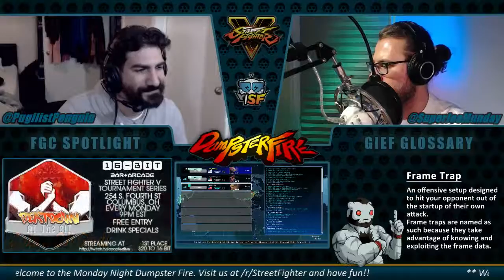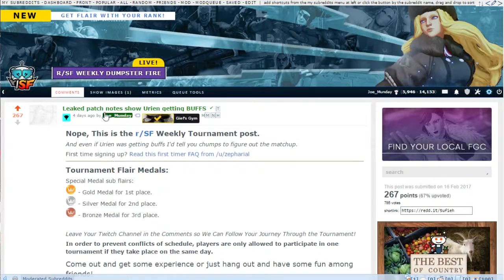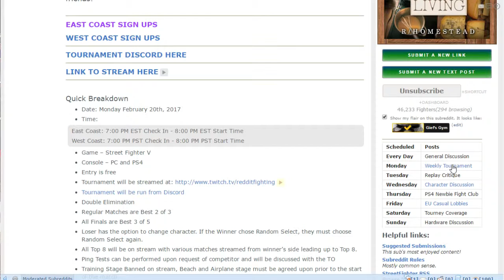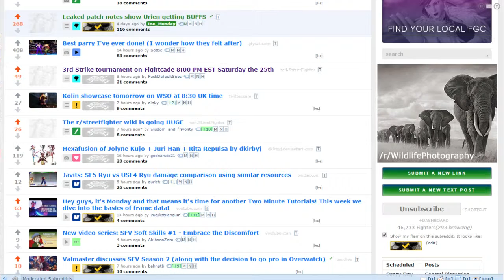JOE "HONEYPOT" MUNDAY - r/SF East Weekly #26 - 4